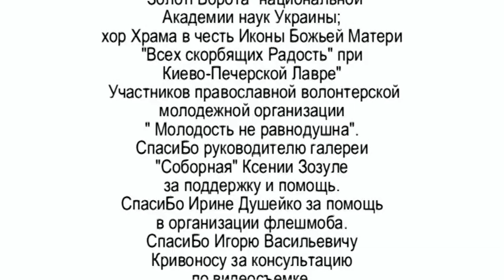Dobriy vecher, tobi Flash Mob Флешмоб, Ocean Plaza, Kiev 2013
DNIPRO, Kyiv National Taras Shevchenko University Choir, directed by Iryna Dusheyko;
Kyiv Polytechnic University Choir, directed by Ruslan Bondar;
PECTORAL, Kyiv Teacher's House Chamber Choir, directed by Andriy Karpynets;
members of ZOLOTI VOROTA (Golden Gate), the choir of the National Academy of Sciences of Ukraine;
choir of the Church in the name of the Icon of the Mother of God "Joy of All Who Sorrow" of Kyiv Pechersk Lavra;
and members of the Orthodox Voluntary Service Youth Organization YOUTH IS NOT INDIFFERENT!.